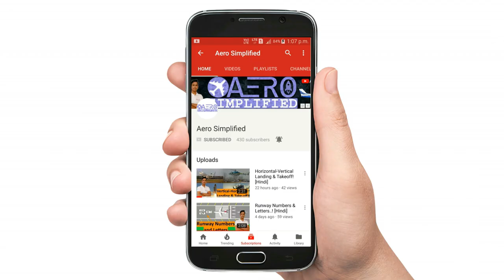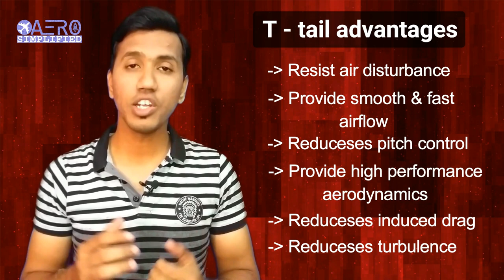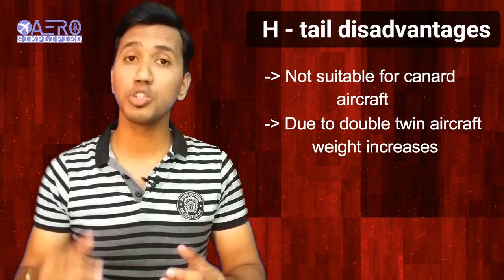T-Tail and H-Tail explained [Hindi]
Hello Guys.. Today in this video i am going to tell you about T-Tail and H-Tail.
Why these tails are named as T and H, What are the advantages and disadvantages of
T and H tails and how efficiently they can fly. We are going to see all these terms in this video.